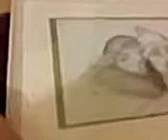The best singer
MistySanders age 6